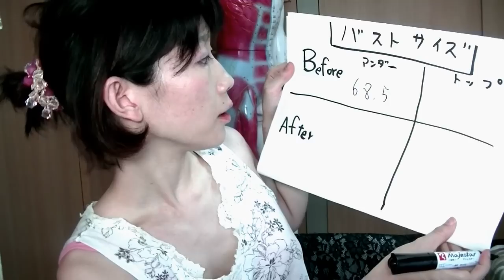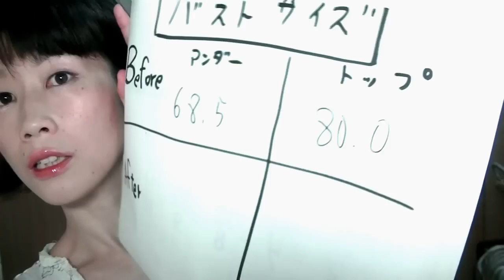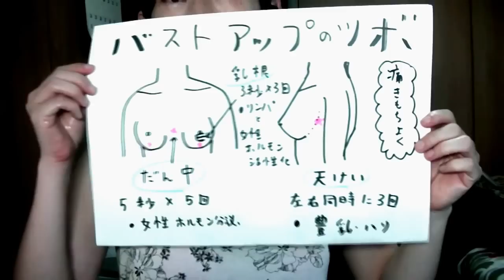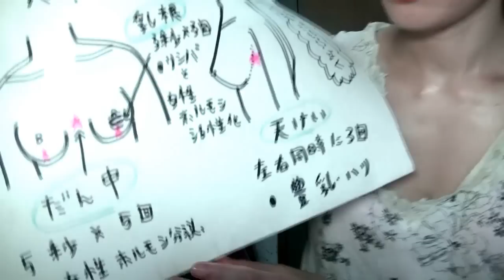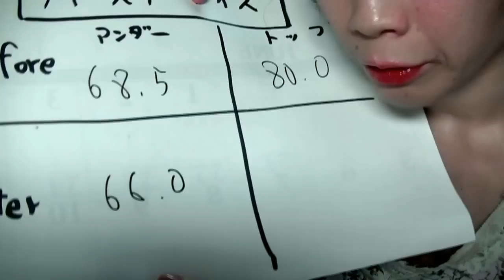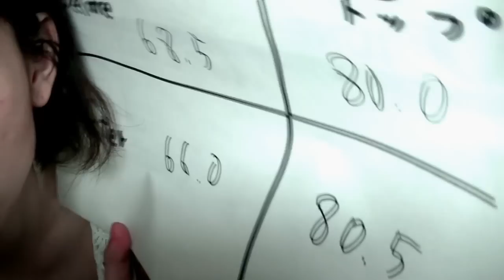【豊乳ツボ】バストアップマッサージ（おっぱいメソッド）【りらく屋】breast enlargement massage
私が技術講師を担当しているシアセルマ協会で「おっぱいメソッド」を作成中なので、この動画を作りました。
私はご覧のとおりの貧乳ですが、ちっぱい脱却を目指すあらゆる年代の女性達のお役に立てれば幸いです。
女性ホルモンやリンパを活性化させるほか、ツボ押しの効果により
●バストアップ
だけでなく、
●肩こりの予防改善
●呼吸をラクにする
●姿勢を良くする
●皮膚や骨を丈夫にする
●肌を美しくする
●精神安定
●生理をラクにする
●更年期症状の予防、改善
といった効果も見込めます。(^^)